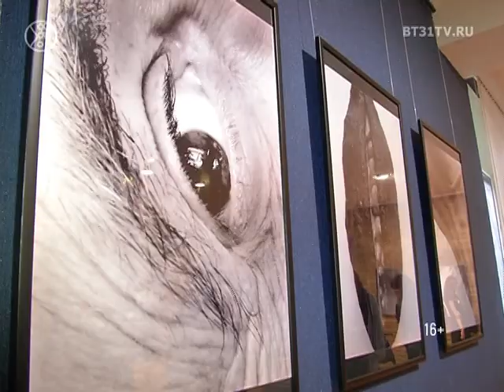Фотовыставка "Протогея" Юлии Безштанко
Фотовыставка "Протогея" петербургской художницы-концептуалиста Юлии Безштанко